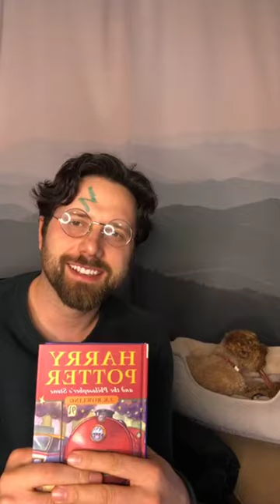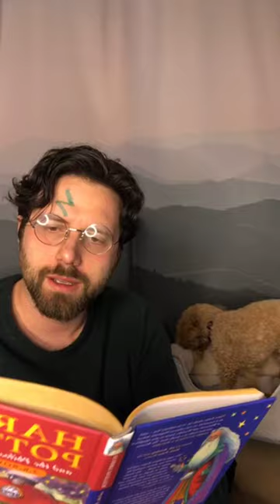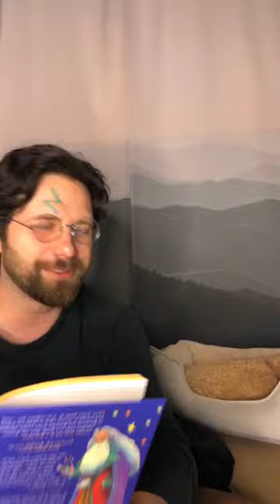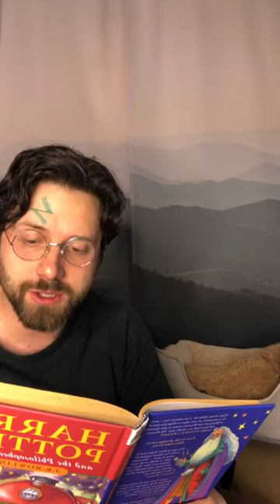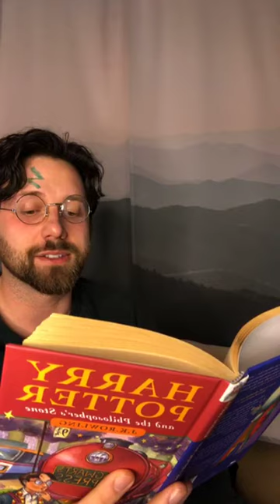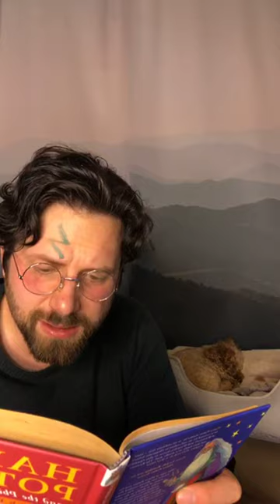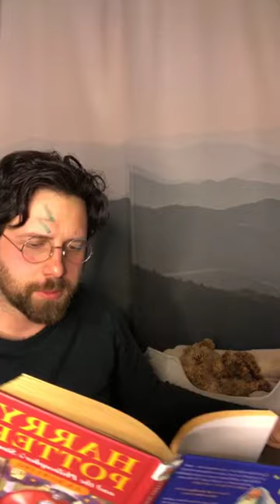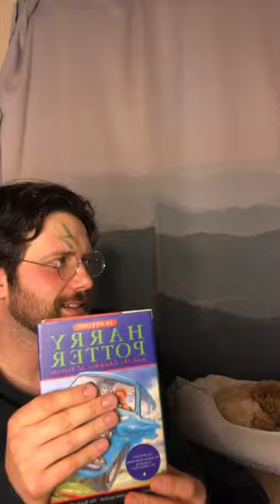01x10: Italian Centaurs | John Voth First Time Reading Harry Potter!